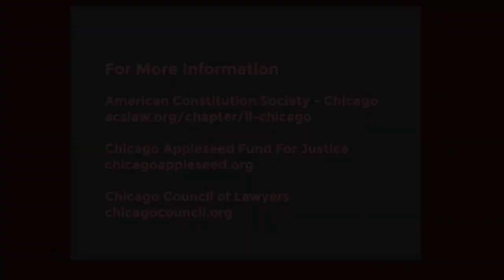Cook County Circuit Court Clerk Candidate Forum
The American Constitution Society - Chicago, Chicago Appleseed Fund For Justice and the Chicago Council of Lawyers host a Cook County Circuit Court Clerk Candidate Forum featuring candidates Richard Boykin, Michael Cabonargi, Iris Martinez and Jacob Meister.